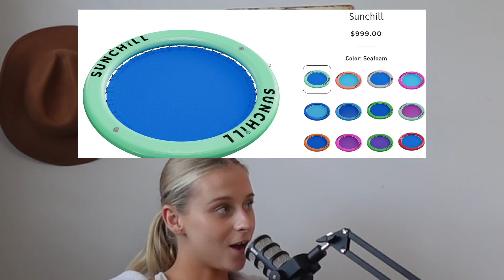Jojo Siwa has joined the WWE | Cowboy Confessions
I've recently blocked Jojo Siwa on TikTok after watching the music video for Karma.

Comment if there's anyone u wanna see on the show!

Subscrib pls i'm trying to get 10k pls